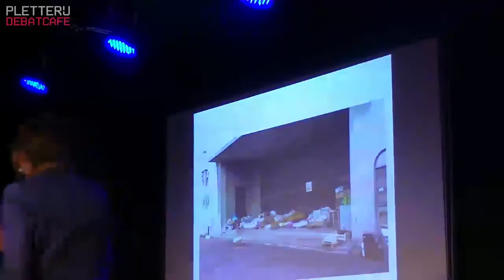Vluchtelingen in Calais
Moussa Aynan vertelt over zijn bezoek aan het vluchtelingen-kamp in Calais. Dat doet hij in een debat, georganiseerd door De Pletterij in Haarlem. (Woensdag 23 september 2015)